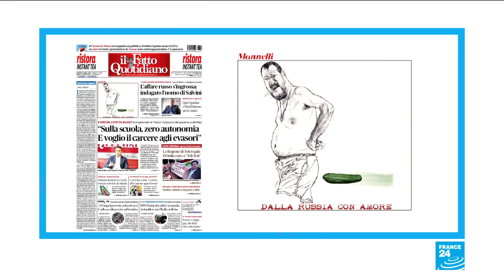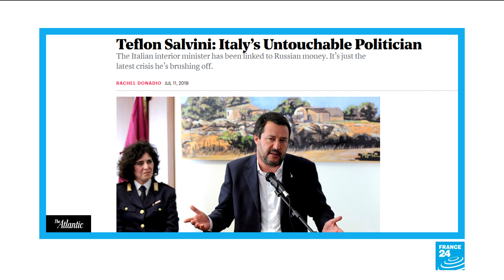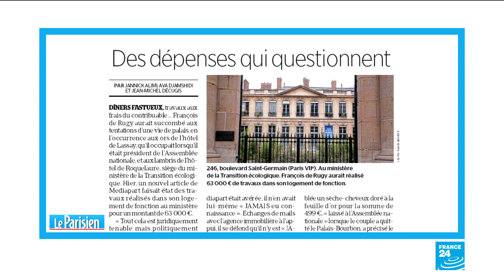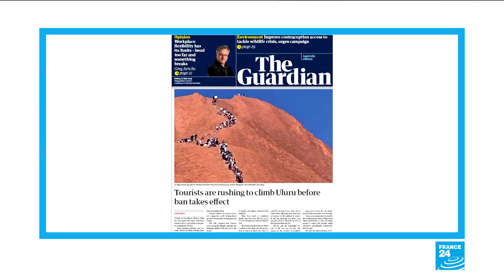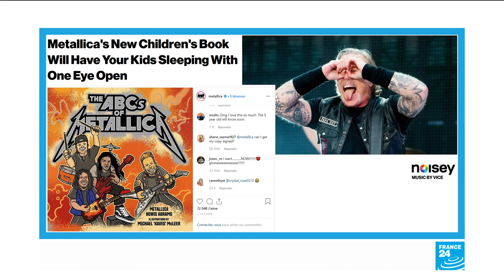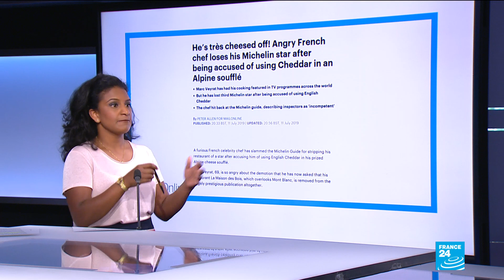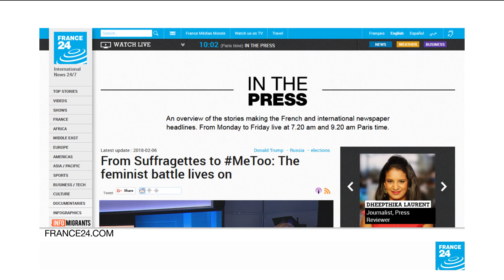'Take it back': French chef Marc Veyrat furious over claims he used English cheddar in soufflé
IN THE PAPERS - Friday, July 12: We take a look at Italy's deepening scandal involving Matteo Salvini, his League party and allegations of a secret Russian oil deal. Here in France, Ecology Minister François de Rugy is hit by new claims of money mismanagement in "Lobstergate". Australia's iconic Uluru is overrun by tourists before a ban on climbing the monolith comes into effect. Finally, a French chef spars with the Michelin guide over accusations he used an English cheese in his dish!